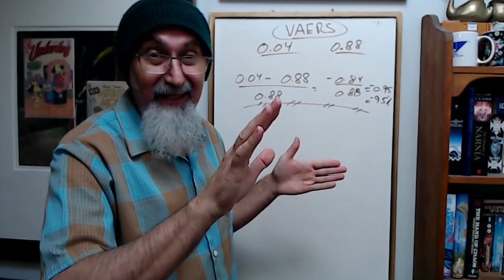Personal Finance: Commercial Real Estate, Retail Property Decimated in Canada [ASMR, Collapse]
Full Live Stream: Math Tutoring Session #77: Personal Finance, Long Division, Two Car Physics Problem & more  [ASMR]

***CRYPTO***
▶️ As well as Cryptocurrencies:
Bitcoin (BTC): 1Peam3sbV9EGAHr8mwUvrxrX8kToDz7eTE
Bitcoin Cash (BCH): 18KjJ4frBPkXcUrL2Fuesd7CFdvCY4q9wi
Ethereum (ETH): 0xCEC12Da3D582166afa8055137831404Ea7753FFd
Ethereum Classic (ETC): 0x348E8b9C0e7d71c32fB2a70DcABCB890b979441c
Litecoin (LTC): LLak2kfmtqoiQ5X4zhdFpwMvkDNPa4UhGA
Dash (DSH): XmHxibwbUW9MRu2b1oHSrL951yoMU6XPEN
ZCash (ZEC): t1S6G8gqmt6rWjh3XAyAkRLZSm9Fro93kAd
Doge (DOGE): D83vU3XP1SLogT5eC7tNNNVzw4fiRMFhog
Bitclout: BC1YLinv7tYLFyNQDeB2uWiqXVTUtWQGYHreXxELq5F75oxrDgk8HYb

Peace.

chycho

Peace,

chycho